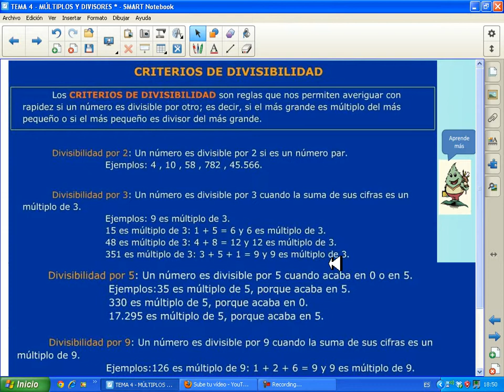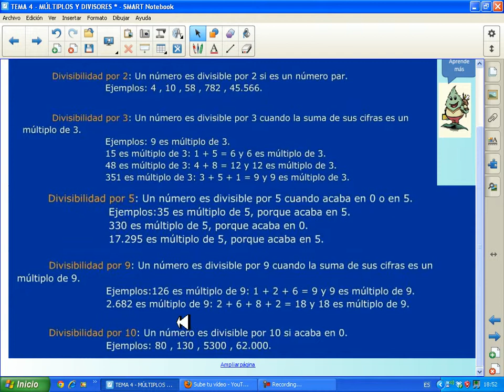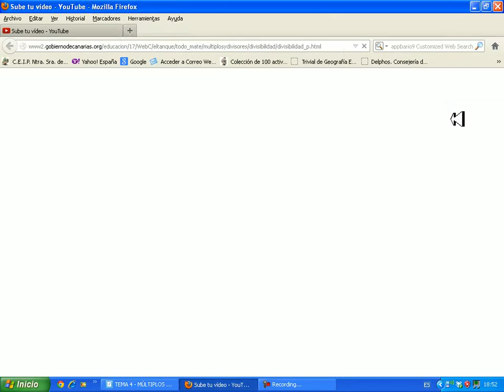criterios divisibilidad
Criterios de divisibilidad (Tema 4:" MULTIPLOS Y DIVISORES")